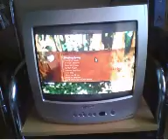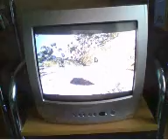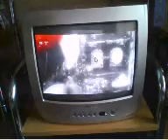Uncharted: Drakes Fortune Walkthrough With Treasures! Part 9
Request by a Very good freind. Ok so we end chapter 4 and go to chapter 5 there are a few treasues here and a few gun fights but breathe out cus my most hated chapter is over!!
(omg omg im asking for subs now O_O)yup but you wont regret it I PROMISE!